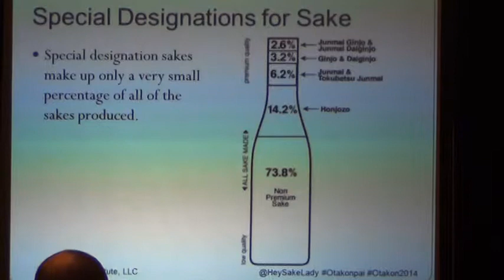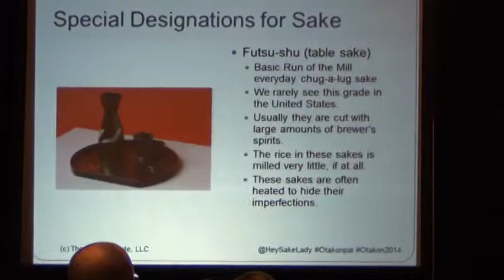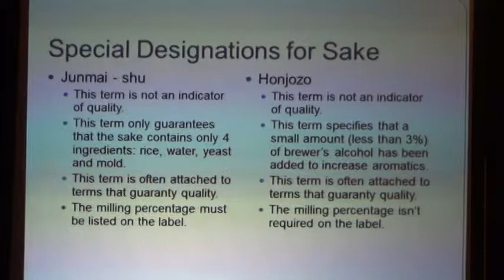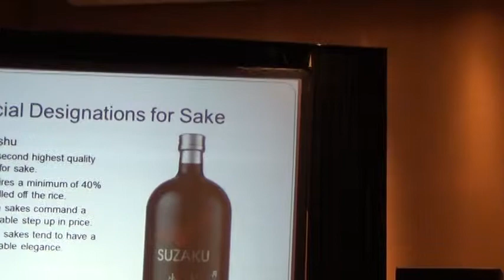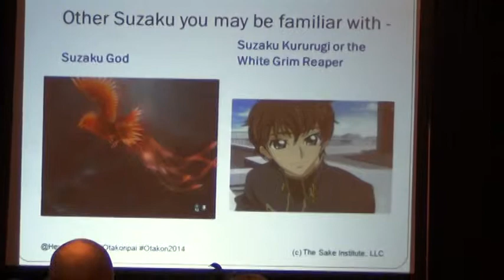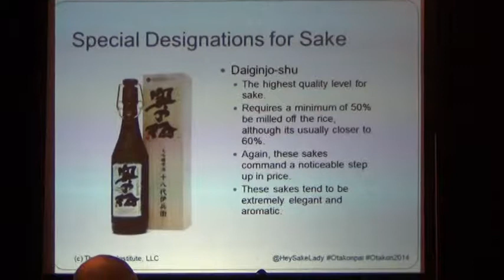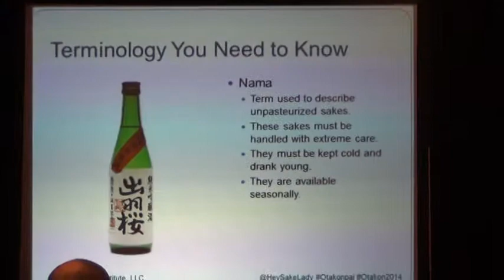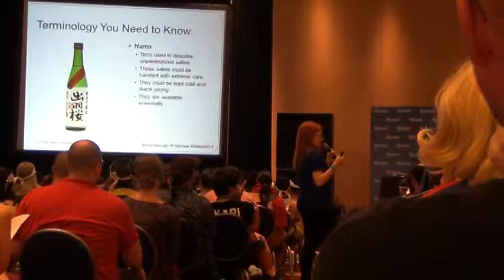Sake 101 Panel at Otakon 2014 Part 3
Part 3
Sake Panel done by Master Sake Sommeliers Tiffany Dawn Soto.